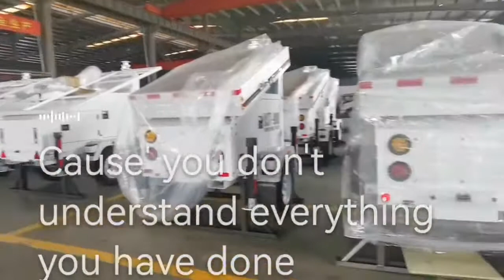BIGLUX, solar trailer manufacture in China